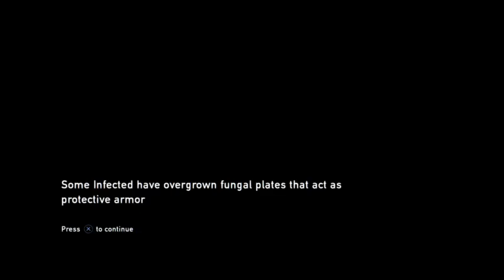First time playing. No spoilers please. Thank you. - 1 / 3